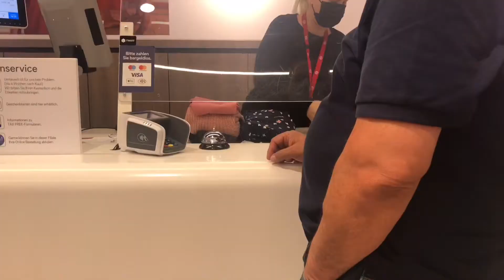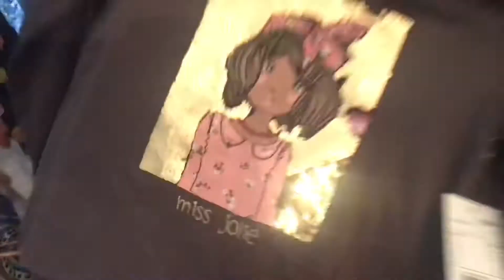Aarau(Switzerland)city tour /shopping from C&A/vlog by Style &Flavour/urdu/hindi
Aarau(Switzerland)city tour/shopping from C&A(clothing store) /Aarau railway station and bus station/vlog by Style &Flavour/urdu /hindi

Your support is my motivation and my pleasure.